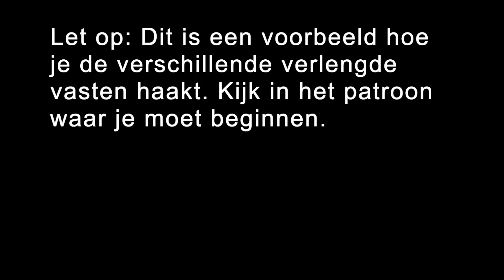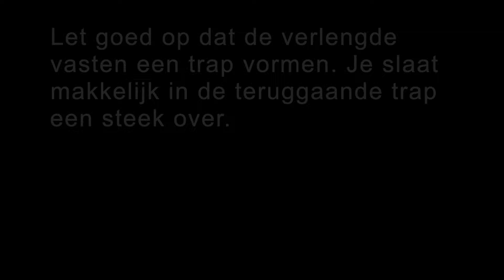NL CAL PentaPatch 2024 - deel 12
Video ter ondersteuning van de CAL PentaPatch 2024